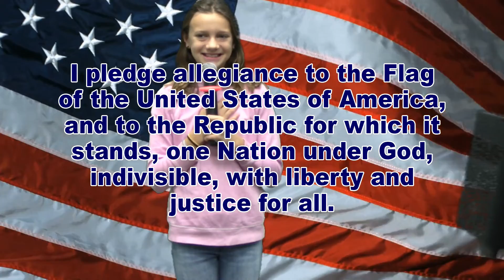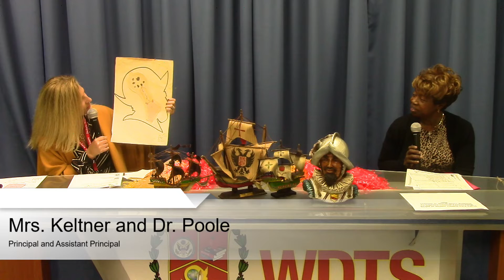WDTS News 11-8-21